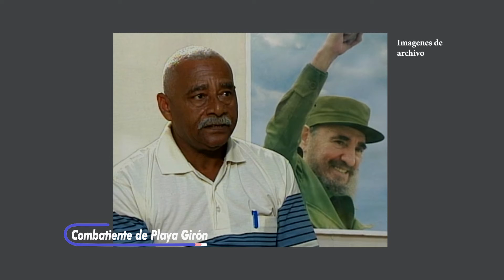GirónDeVictorias: páginas en la memoria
En Girón se hizo historia y se defendió la revolución a toda costa, hoy desde cada trinchera seguimos amando y construyendo Cuba.